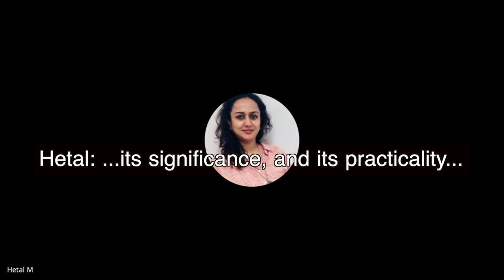Maharishikaa | Twin Flames meaning and how to end the misery.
Maharishikaa explains the Twin Flames meaning to Hetal, and why this phenomenon is plaguing growing numbers of people. She explains this Soul polarity phenomenon in the light of her teaching, what is going on, and what a separated twin flame must do, to relieve the suffering.